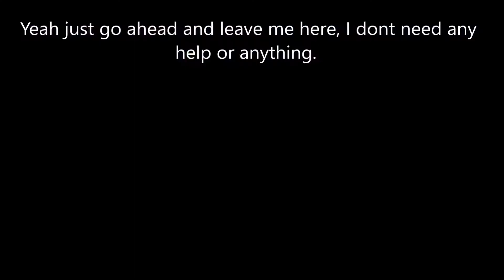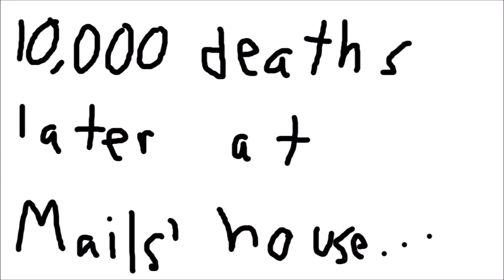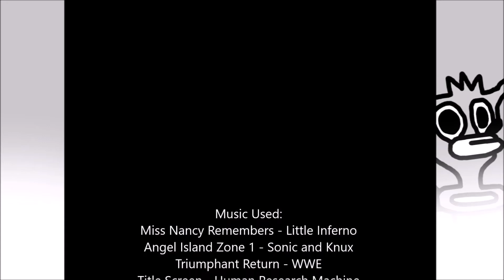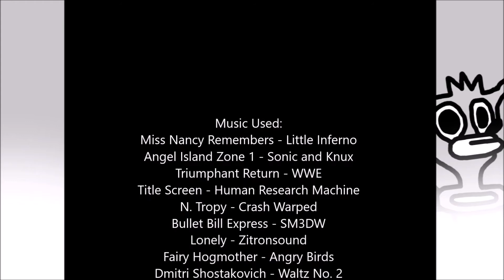Scamic Ep. 10 - Jewel Thief II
In the finale, Eggnog and Mails must work together to finall stop Ame once and for all.